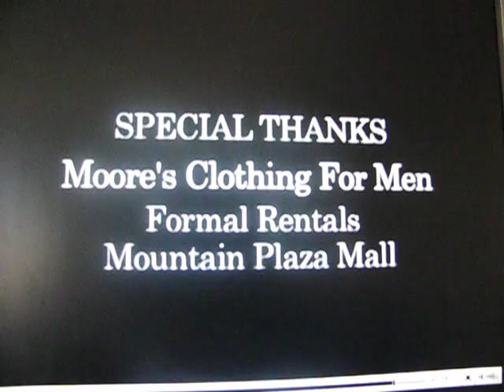Hamilton Tiger-Cats "Im on a Boat"